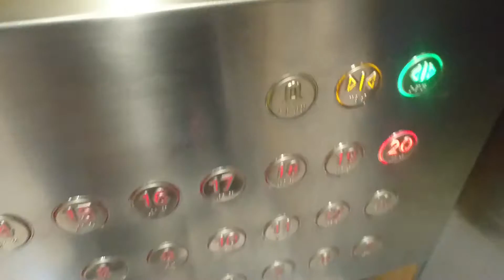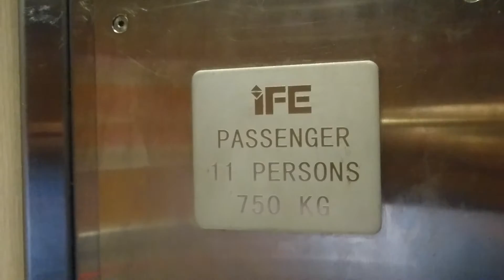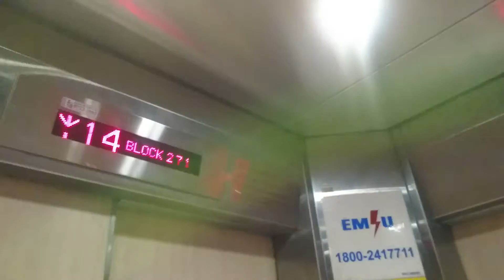Singapore, Bugis, Albert Centre, 271 Queen St, 20 Storey iFE elevator | Sony Xperia Z5